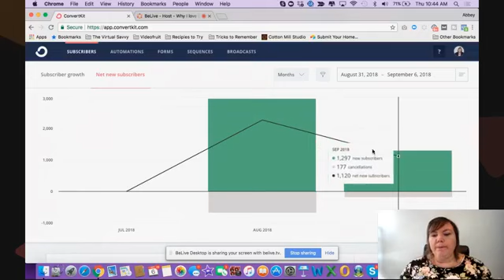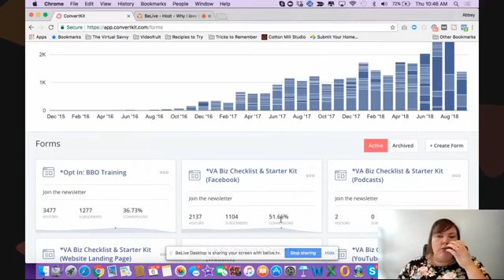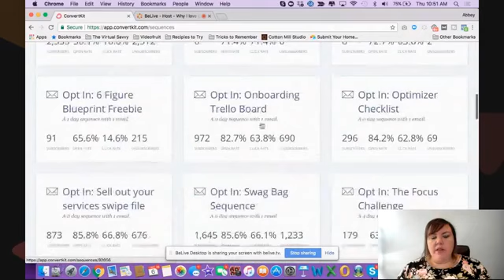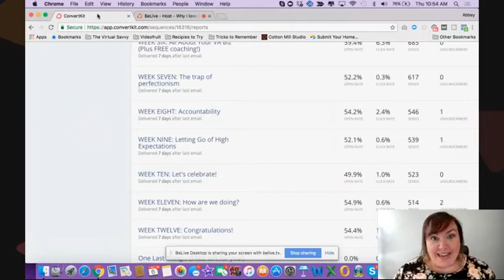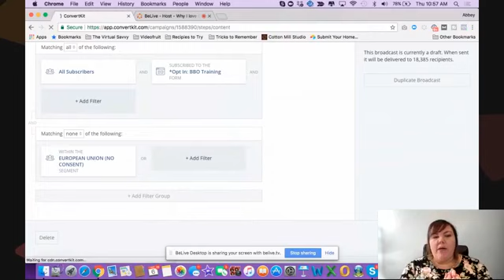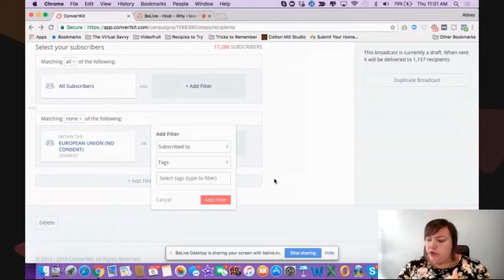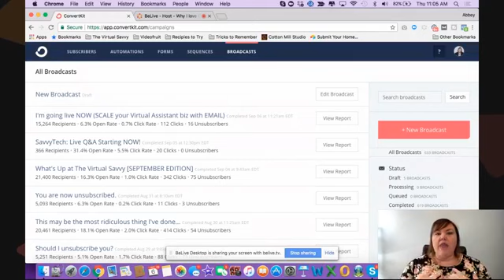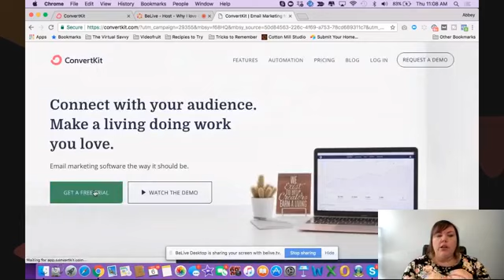Top 10 Reasons Why I Love ConvertKit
I started my email list as a Virtual Assistant five years ago. My list grew from 0 - 1,300 people over three years without it being a primary focus of my business. Once I started focusing on my email list, it has grown to 23k+ people and is growing leaps and bounds every day. ConvertKit has a big influence on that growth. Watch this video to learn the top 10 reasons why I love ConvertKit.

LOVE THESE TIPS and CHANNEL? HERE ARE YOUR NEXT STEPS!

3) JOIN A FREE COMMUNITY of aspiring and current Virtual Assistants (over 35,000 members!)